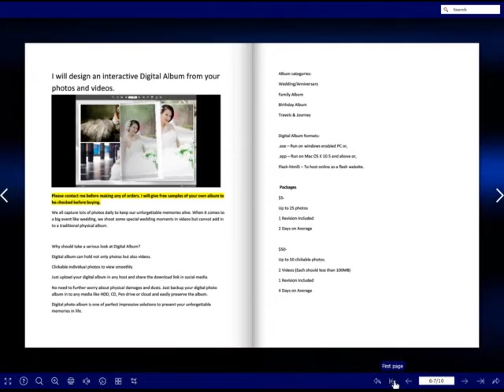How to embed pdf to wordpress site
Custom Samples of your own flipbooks are free. Satisfaction guaranteed before purchasing.

Why is Flipbook unique?
• You can embed videos right on pages for greater interactivity and engagement.
• You can add “popup images” to any image on the pages of your flipbook. The reader clicks on an image and sees its enlarged high-quality version in a popup.
• You can customize the flipbook with your own background, colors, styling and branding.
• Flipbooks, embedded into your website, help you create seamless viewing experience with important content and give your documents nice professional look.
• SEO friendly & Mobile supported flash tml5 version.

Multi platforms-
• HTML5 Version for uploading to a website – Ability to view in almost all modern devices connected through internet.
• Self-Executed Package for Windows (.EXE format) - Ability to directly run or distribute for USB sticks, CD/DVD
• Self-Executed Package for Mac OS X 10.5 or above (.APP format)

Resell your flipbook and make instant online sales-
Your files are unbranded, so you could resell them to clients (if you are working at a media/marketing agency for example). Your clients will never know who created the flipbook. Quickly offer a valuable product to your clients without any extra labor costs. The reasonable priced flipbooks allow enough room for large profit margins.
Integration with Powerful Social Networks provides a new and interesting way to promote your products online. All you need to do is clicking on the Share button and selecting powerful social media you like.

Perfect for your Interactive presentations, catalogs, eBooks, brochures, sales slicks, corporate reports, magazines, newsletters, photo albums and many more.

Features/options: Flip left/right, Flip to first page/last page, Social network sharing, Thumbnail view, Print, Full screen, Zoom, Sound, Search, Auto flip.